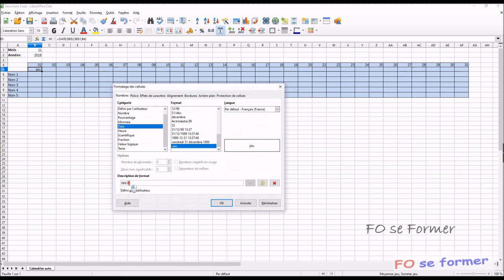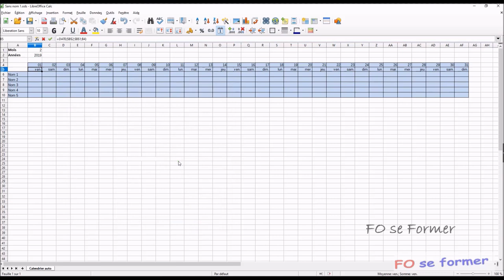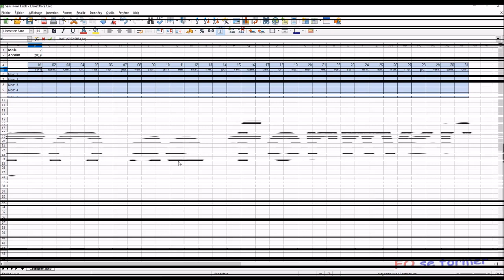Calc - Calendrier automatique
Comment réaliser un calendrier automatique facilement et rapidement dans Calc de LibreOffice.